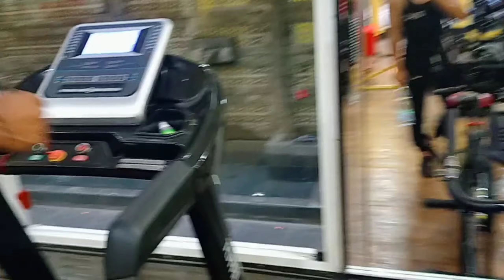Dwi Kuswanto Dk33# cari keringat